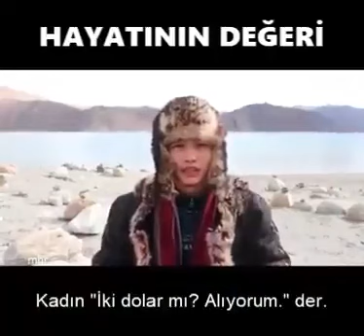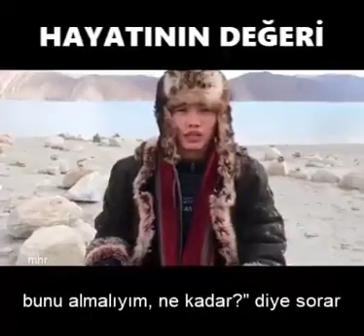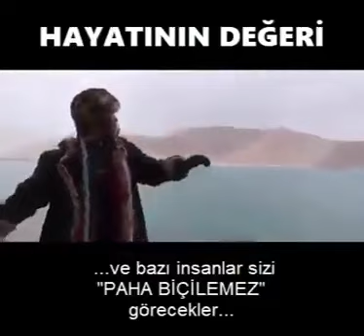HAYATIN DEĞERİ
Hayatımız, hayatımıza biçilen değer, hayatımıza biçtiğimiz değer.

Merhaba. Ben Dr.Ömer Lütfi Akgül. Genel Cerrah ve Proktoloji Uzmanıyım. Proktolojik hastalıkların tanı ve tedavisiyle uğraşıyorum; hemoroid (basür,mayasır), lazer tedavisi anal fissür (makat çatlağı), botoks iğne tedavisi pilonidal sinüs (kıl dönmesi), lazer tedavisi anal apse (makat iltihabı), ameliyatlı tedavisi anal fistül (makat çıbanı), lazer tedavisi anovenerial siğil (makat bulaşıcı siğil hastalığı), lazer tedavisi at nalı anal apse (at nalı şeklinde derin yerleşimli makat iltihabı), ameliyatlı tedavisi rektosel (rektumun dışarı sarkması) ameliyatlı tedavisi vb.

Yapılan paylaşımlar bilgilendirme ve eğlendirme amaçlıdır.

Kurum: Diyarbakır Genesis Hospital
Adres: Huzurevleri Mahallesi, 3. Sokak, Seyrantepe Bulvarı No: 18 Kayapınar / DİYARBAKIR / TÜRKİYE